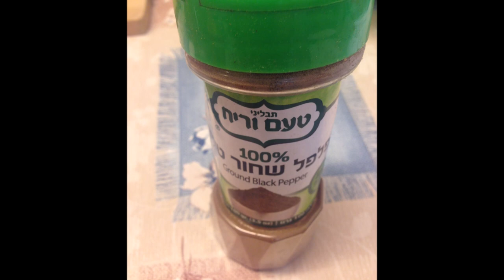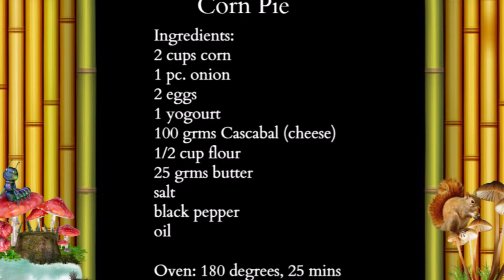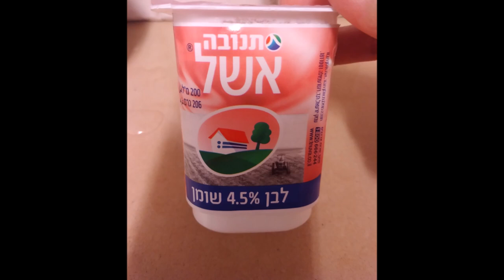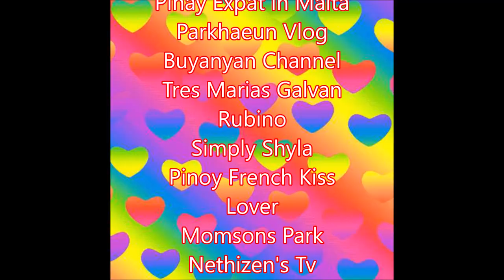(51) How To Make Pashtida (Crustless Pie) // Potato and Mushroom Pie // Corn Pie // Israeli Food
PASHTIDA = Israeli savory "CRUSTLESS" vegetable pie.

= POTATO AND MUSHROOM PIE=
                  5 pcs potato (big) , 6 -7 (small)                            oil
                  2 pcs. onion                                                             black pepper
                  3 eggs                                                                       salt
                  2 packs mushroom (white & brown),
       = Wash & cook the potatoes in the microwave for 25 minutes, if ready peel and cut into cubes
       = Cut the onion into small cubes,  peel and cut the mushroom into pieces and wash.
       = Heat the pan and put oil, if the oil is hot already, put the onion, then later the mushroom, mix
           until it cook or soft.
       = Prepare a basin, then put together the cut potato, and the 3 eggs, add salt and black pepper,
          and mix, Add also the cook mushroom with onion and mix all together. Taste
       = Prepare a pan or tray, put a small amount of oil and spread all over the pan or tray.
       = If the pan or tray is ready, pour all the mixture from the basin.
       = Put in the oven for 40 minutes, and 180 degrees.
       = Check if ready, cut and serve.

= CORN PIE=
                2 cups corn                                         2 pcs eggs
                1 onion                                                 1 eshel  (yogourt
              25 grams butter + 2-3 spoon oil         salt
            100 grams cascabal (cheese)              black pepper
              1/2 cup flour
      =Heat the pan, put the butter and oil, then put the onion. mix it until it become brown.
      =In a separate basin, put all together the corn, cheese (cascabal), eggs, yogourt, flour .
      =Pour the cook onion together, then add salt and black pepper
      =Mix all together. Then put in the pan.
      =Put in the oven for 25 minutes and 180 degrees.
      =If ready, cut and serve.